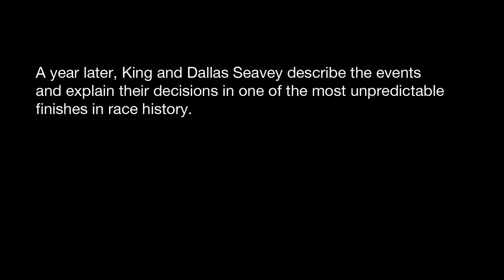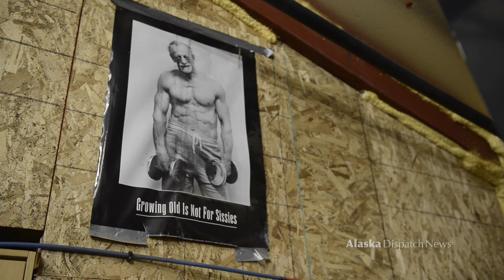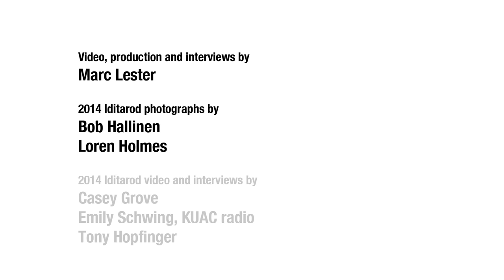Jeff King and Dallas Seavey recall the dramatic finish of Iditarod 2014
With just 77 miles to go in the 2014 Iditarod Trail Sled Dog Race, Jeff King appeared hard to beat. The four-time champion, and one of the winningest mushers in the sport, left White Mountain an hour ahead of his nearest competitor. But on the race's last day, the leaders headed straight into a dramatic coastal windstorm that left racers frightened and their whereabouts unclear to one another. A year later, King and fellow musher Dallas Seavey describe the events and explain their decisions in one of the most unpredictable finishes in race history.